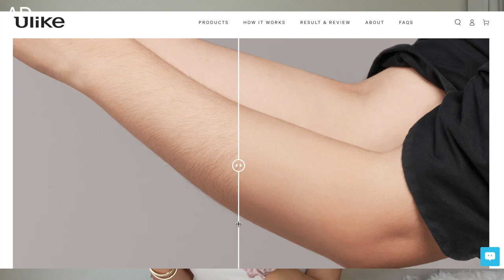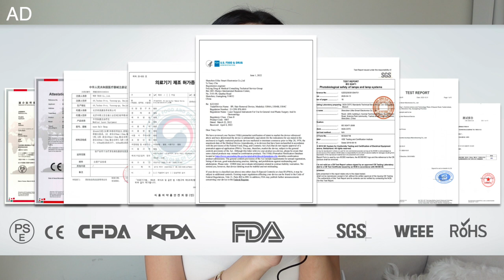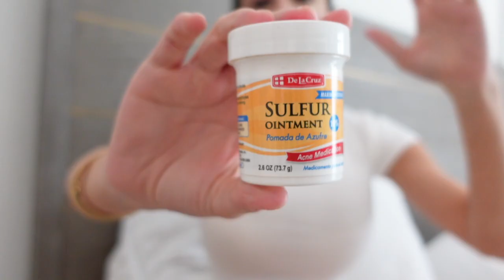shopping, skincare and closet clear out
A day in my life focussing on self care, skin care and wellness. Get up to $90 off your Ulike hair removal device from October 11th - October 12th during thei Amazon Prime Day Sale (use code: LailliMirza") and shop

ULike Prime Day discount:  $70 OFF
Exclusive code: LailliMirza ($20 OFF during Oct.11-Oct.12, $70 OFF after Prime Day)
Prime Day Total discount: $90 off

1. Cartier Diamond Love Bangle
3. Patek Phillipe Nautilus:
4. Patek Phillipe Aquanaut:
5. Cartier Diamond Love Ring
7. Cartier Diamond Nail Ring
8. Cartier Double Diamond Nail Ring
12. Van Cleef Perlee Clover Bangle
13. Van Cleef Alhambra bracelets
14. Van Cleef Alhambra necklace
17. Bvlgari Serpenti Viper Bangle
18. Pear Shaped Pendant necklace (Similar)